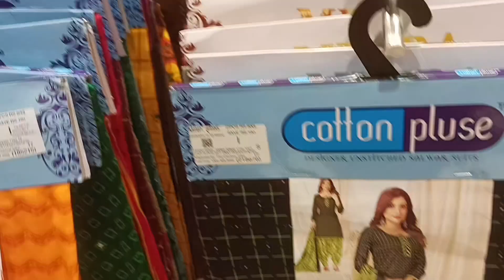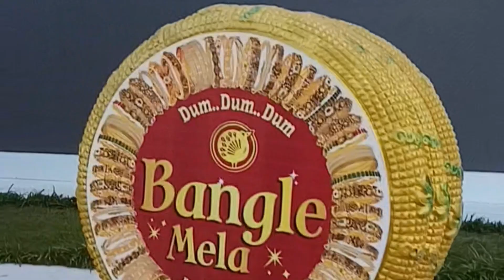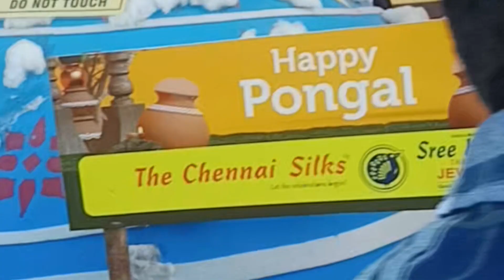Aj Chennai silk galam. Aur aunka kichu korlam . Bengali vlog